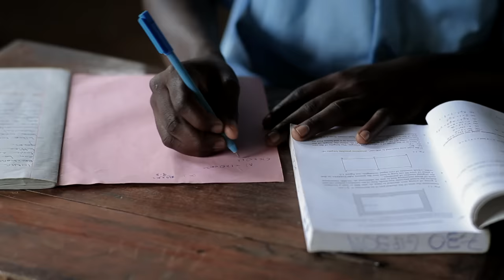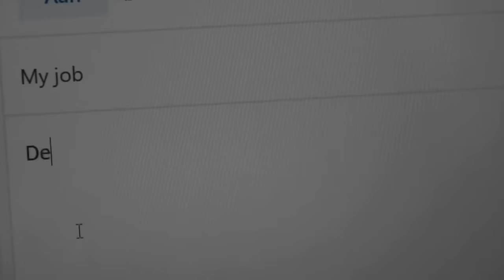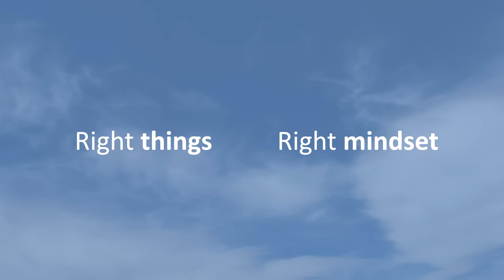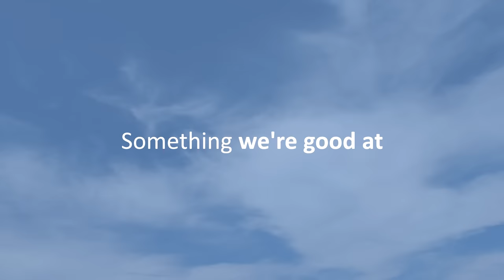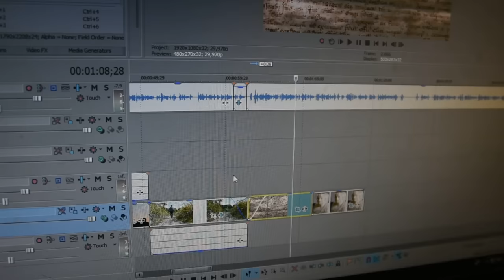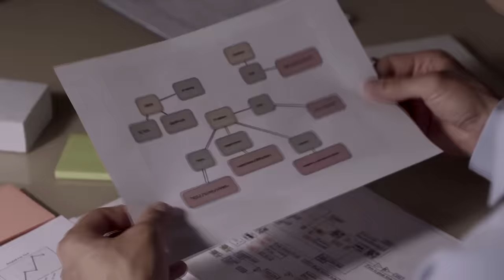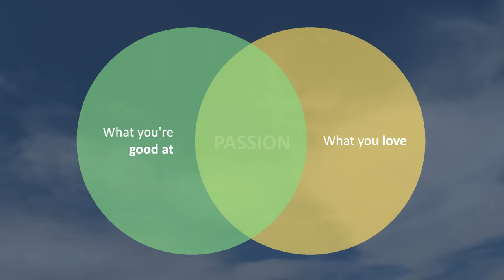IKIGAI | A Japanese Philosophy for Finding Purpose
The Japanese invented a philosophy named Ikigai, which stands for ‘reason for being’, Ikigai can help us to determine what it is, that we want to wake up for in the morning.

Cuts, voice, footage, script by Einzelgänger. I used creative commons (links below) and some material from Storyblocks (links available upon request).

Music is licensed and paid for.